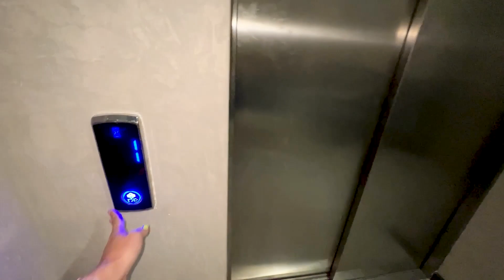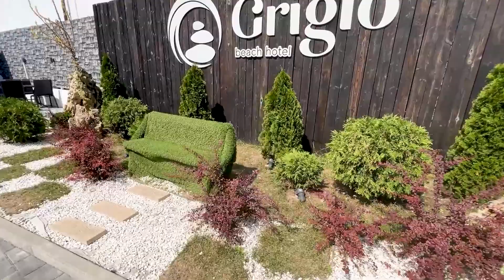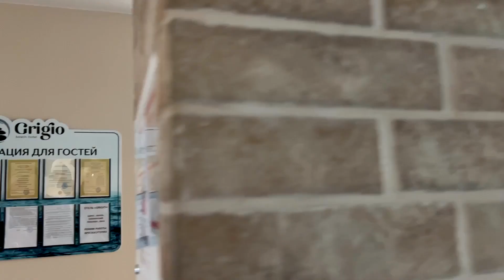ЖУТКОЕ море в Анапе 😭 ШОУ Мыльных Пузырей \ Рум-Тур двухкомнатный номер